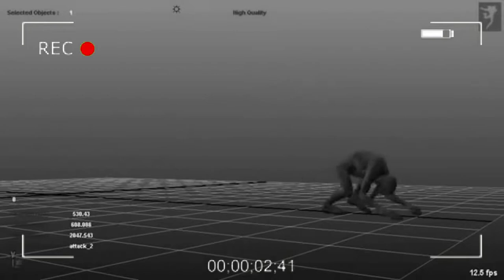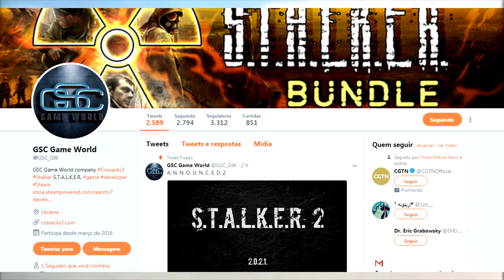S.T.A.L.K.E.R. 2 Será Lançado (Notícia Confirmada) ☢️-01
▬▬▬▬▬▬▬▬▬▬▬ஜ۩۞۩ஜ▬▬▬▬▬▬▬▬▬▬▬▬▬
▓▓▓▒▒▒░░░ LEIA A DESCRIÇÃO DO VÍDEO ░░░▒▒▒▓▓▓
▬▬▬▬▬▬▬▬▬▬▬ஜ۩۞۩ஜ▬▬▬▬▬▬▬▬▬▬▬▬▬
✔ Favorito
✔ E comentário para o melhoramento  do canal !!

Vídeos todo Sábado

▬▬▬▬▬▬▬▬  ☢️ Canais ☢️  ▬▬▬▬▬▬▬▬▬▬▬▬

!!!AVISO!!!
-Em caso de violação de Direitos autorais, por favor, entre em contato comigo,  tudo se resolve na conversa!!

!!!NOTICE!!!

▓▓▓▒▒▒░░░  Conteúdo utilizado ░░░▒▒▒▓▓▓